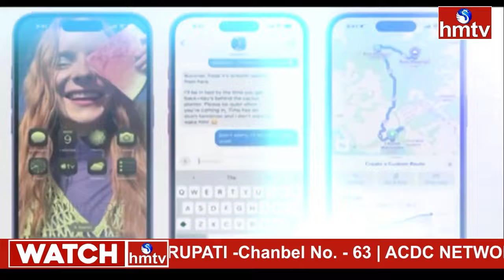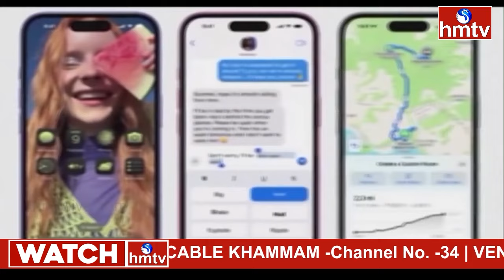ఏఐ నమ్ముకున్న ఐఫోన్‌..! కొత్త ఆవిష్కరణల్లో వెనుకబడ్డ యాపిల్‌..! | Apple WWDC24 | Iphone 16 | hmtv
ఏఐ నమ్ముకున్న ఐఫోన్‌..! కొత్త ఆవిష్కరణల్లో వెనుకబడ్డ యాపిల్‌..! | Apple WWDC24 | Iphone 16 | INDIA 360 | hmtv